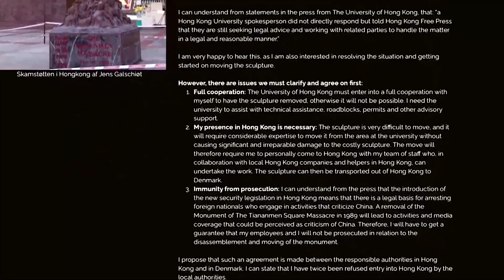Tiananmen statue maker seeks HK security law exemption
Jens Galschiot, the Danish creator of the ‘Pillar of Shame’, has asked Hong Kong authorities for assurances that he won't be prosecuted under the city's national security law as he seeks to take the statue back to Denmark